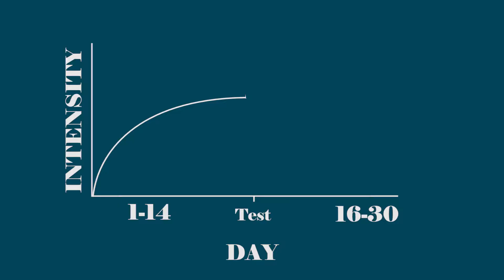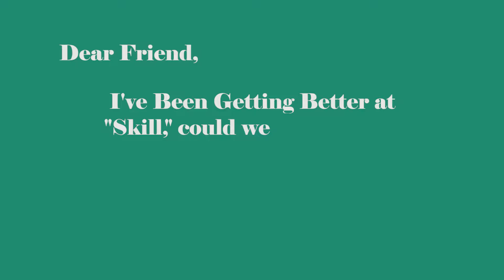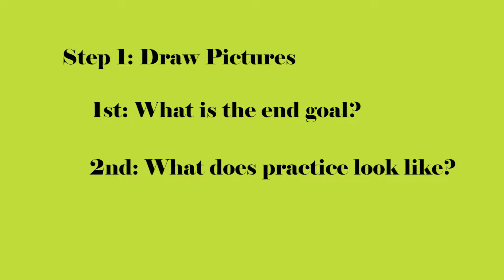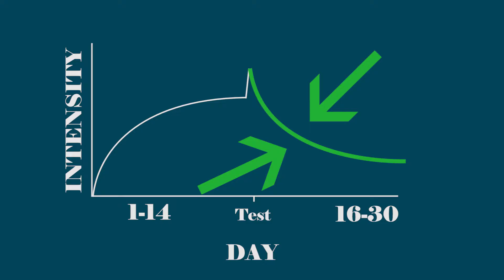Effective Learning Part 4 - Plan - The Ultimate Guide to Making and Following Through WIth Plans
We discuss everything you need to create a system to follow through with learning. We break it down into 5 parts:
1. System
2. Test
3. Plan
4. Habit
5. Troubleshoot